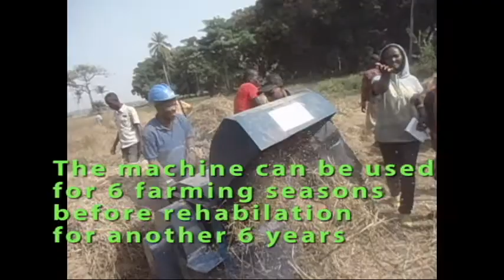FINIC Rice Threshing Machine - Made in Sierra Leone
The FINIC Rice Threshing Machine is of hard construction and has a throughput of 500kg per hour. For ease of mobility, it can be fitted with wheels or mounted on a trailer to be be pulled by either a pick up or  motor cycle.
The machine does not only thresh rice but also sorghum. It is powered by a Diesel engine of 8 Horse Power